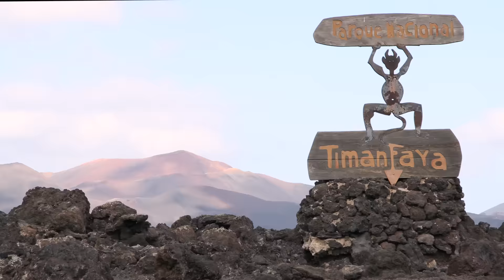BMC-Etixx Pro Triathlon Team - Why Triathlon?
Take a look at the 2016 team training camp video of the @BMC-Etixx Pro Triathlon Team in Lanzarote, Canary Islands. It is truely inspiring! Video edit : @koruptvision